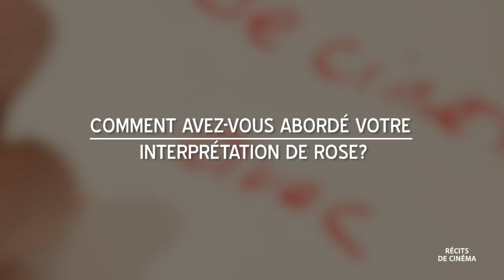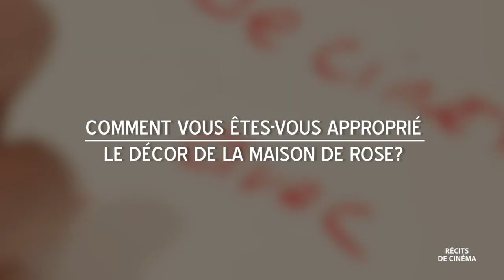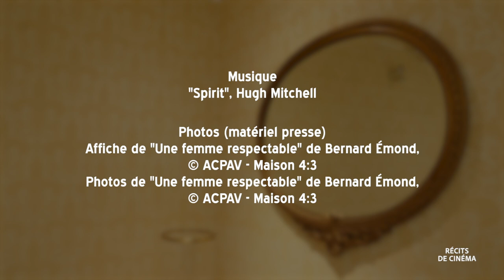FOCUS "Une femme respectable" / #1 Entretien avec Hélène Florent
EP106 - FOCUS "Une femme respectable" / #1 Entretien avec Hélène Florent

Dans ce nouveau focus consacré au nouveau film de Bernard Émond UNE FEMME RESPECTABLE, nous partons à la rencontre des deux comédiens principaux.

Dans cet épisode, c'est en compagnie d'Hélène Florent (MARIA CHAPDELAINE), interprète de Rose dans le film, que nous plongeons dans le Québec des années 30.

Elle revient avec nous sur le tournage du film, la préparation de son interprétation et son travail avec Bernard Émond.

UNE FEMME RESPECTABLE sort dans les cinémas du Québec ce vendredi 18 août !

À l'affiche, nous retrouvons Hélène Florent, Martin Dubreuil, Marilou Morin, Brigitte Lafleur, Paul Savoir, Normand Canac-Marquis, Juliette Maxyme Proulx, Thalie Rhainds et Justine Grégoire